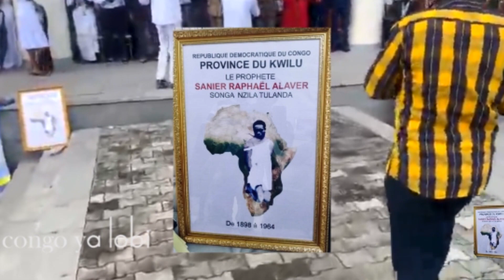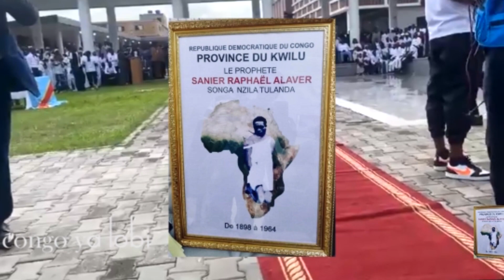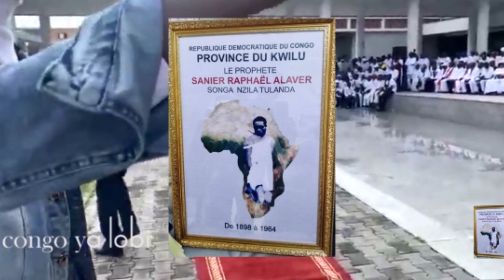Prophète SANIER RAPHAËL ALAVER nominé à titre posthume par la chancellerie Nationale10 NOV 2023